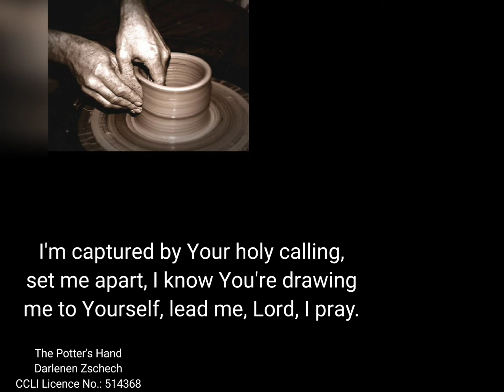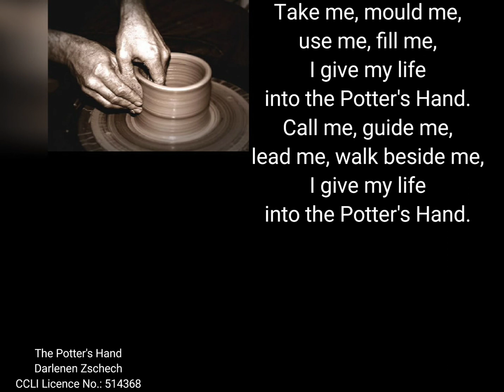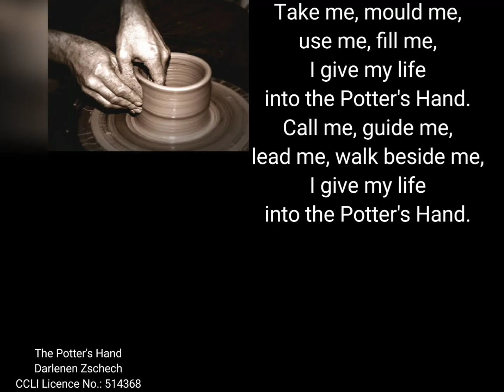09 The Potter's Hand